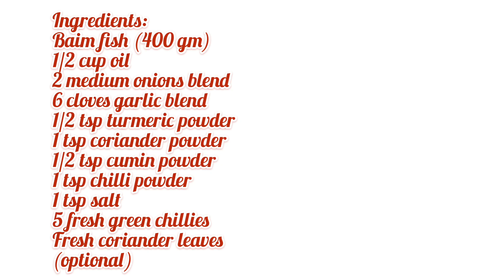Bain fish vuna recipe || Eel fish recipe || Bengali Baim mach bhuna ||How to cook Bain fish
Bain fish vuna recipe || Eel fish recipe || Bengali Baim mach bhuna ||
How to cook Bain fish ||

Welcome to Zara Inspiration !
On this video we have shown how to cook Eel / Bain fish easy way. This is a Bengali traditional fish curry recipe. Bengali curry is known as the Indian curry for the foreigner.  Along with all types of Bengali cooking , we create popular food videos recipes in different parts of the world. Hope you will enjoy my Bengali / Bangladeshi cooking recipe.
Ingredients for the Eel/baim fish recipe :
Eel/Baim fish (400 gm)
2 medium onions blend
6 cloves garlic blend
½ tsp turmeric powder
1 tsp coriander power
½ tsp cumin powder
1 tsp chilli powder
1 tsp salt
5 fresh green chillies
Fresh coriander leaves (optional)